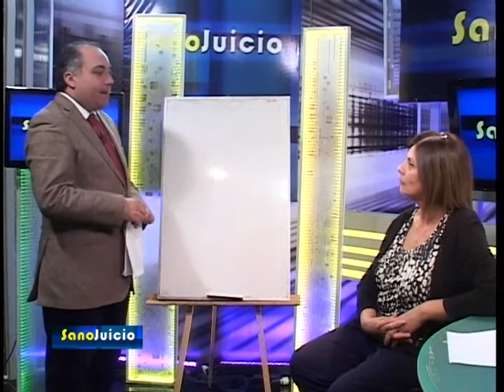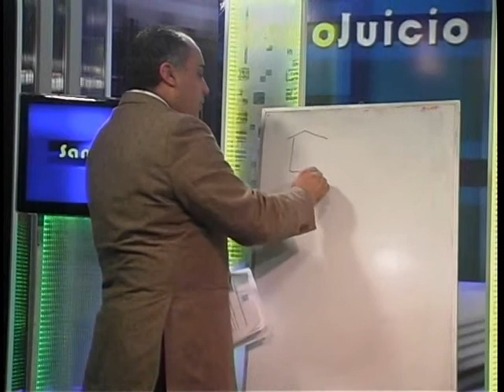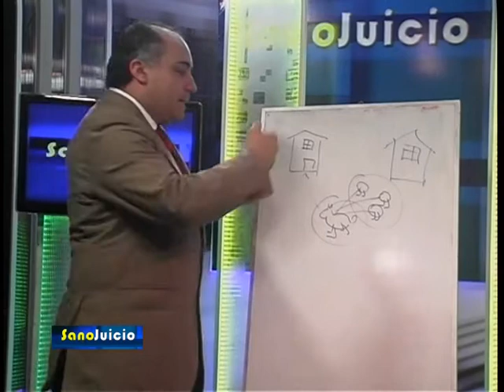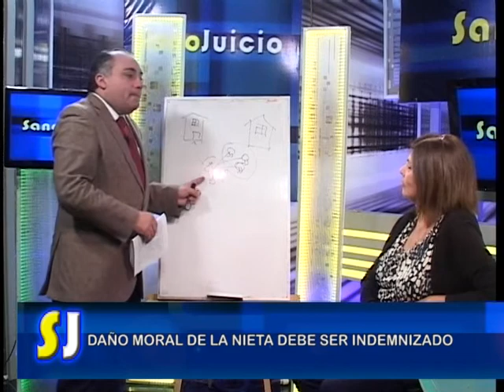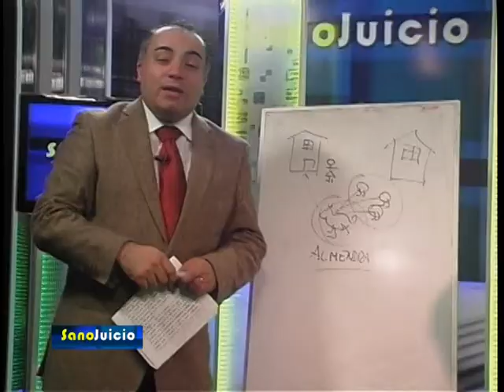SN 7 12